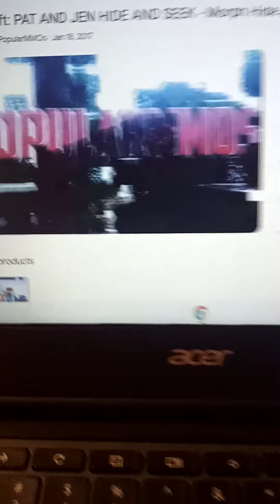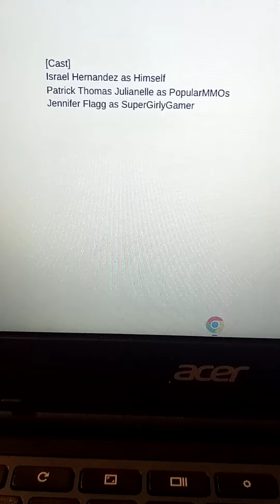S3 E6: PopularMMOs minecraft!